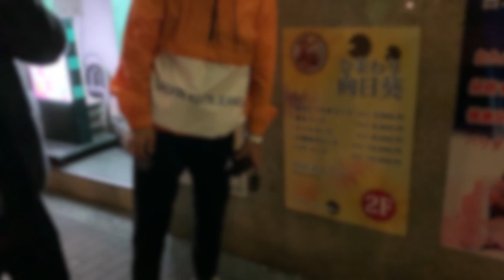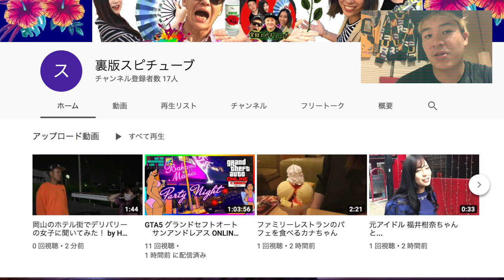【 夜の街シリーズ】岡山駅前 中央町 田町飲屋街へ マグロ君を連れていく!《出川哲郎も出現!? 》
マグロ君のチャンネル